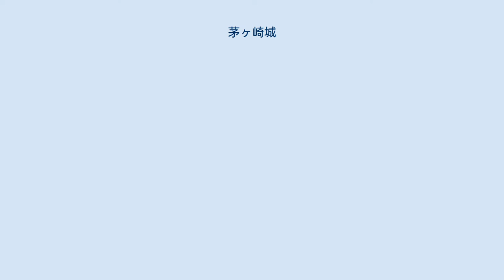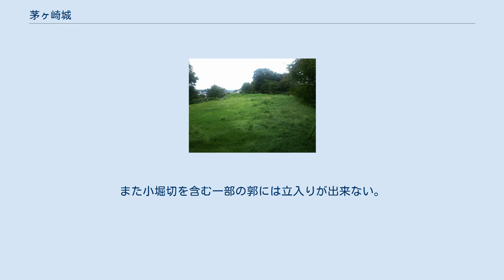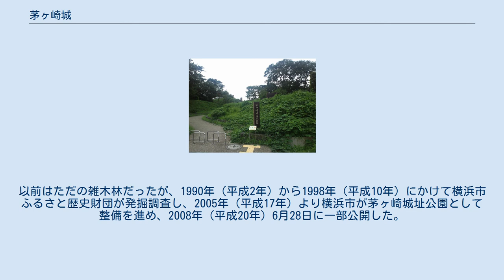茅ヶ崎城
地図 茅ヶ崎城（ちがさきじょう）は、神奈川県横浜市都筑区茅ケ崎東2丁目25にあった日本の城である。
都会にありながら、中世の城郭としては比較的よく遺構が残っている。
横浜市指定史跡。
現在は茅ヶ崎城址公園として公園化している。
 茅ヶ崎城は治安年間（1021年～1023年）に多田行綱による築城とする言い伝えもあるが、正確な築城年代は分かっていない。
発掘調査結果からは、15世紀後半に築城され、16世紀前半に改修があったと推定されている。
現在は、おそらく後北条氏による築城だろうと考えられているが、出土遺物は扇谷上杉氏に関わりがあると見られる、器の底に渦巻き紋を入れた「ウズマキかわらけ」などが中心で、後北条の時代の遺物は発見されていない様である。
 「小田原衆所領役帳」によれば、茅ヶ崎一帯は小机衆の一員である座間氏の所領だったことから、茅ヶ崎城は小机城の支城で、座間氏が城代もしくは城番を勤めていたものと思われる。
1590年（天正18年）の後北条氏滅亡とともに廃城となった。
 中郭跡 周辺は宅地化されているものの比較的よく遺構が残っており、曲輪（郭）、土塁、空堀、櫓台の跡がはっきりと確認できる。
また小堀切を含む一部の郭には立入りが出来ない。
以前はただの雑木林だったが、1990年（平成2年）から1998年（平成10年）にかけて横浜市ふるさと歴史財団が発掘調査し、2005年（平成17年）より横浜市が茅ヶ崎城址公園として整備を進め、2008年（平成20年）6月28日に一部公開した。
 2009年（平成21年）11月2日、横浜市指定文化財（史跡）となった。